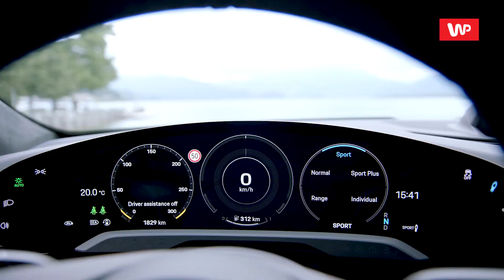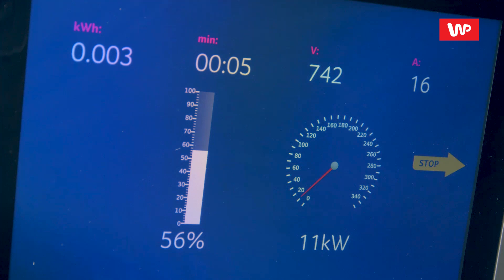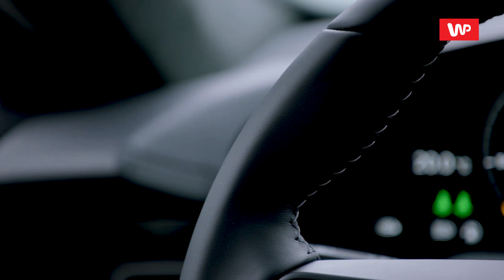Test Porsche Taycan Turbo S. Jeździłem pogromcą Tesli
Nazwanie elektrycznego samochodu Turbo może wydawać się przesadą, ale nomenklatura Porsche straciła już nieco sens — nawet zwykłe modele Carrera mają dzisiaj turbosprężarki. Turbo to po prostu najszybsze, flagowe modele Porsche. W przypadku Taycana Turbo S mówimy o naprawdę szybkim aucie z Zuffenhausen. Przyspiesza do setki w 2,8 sekundy.